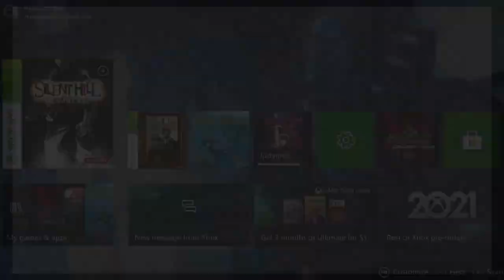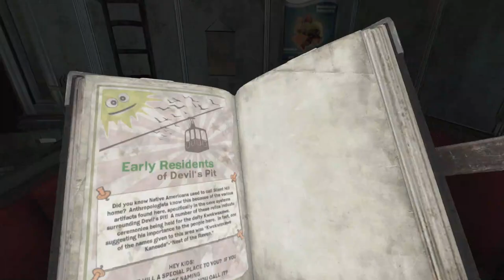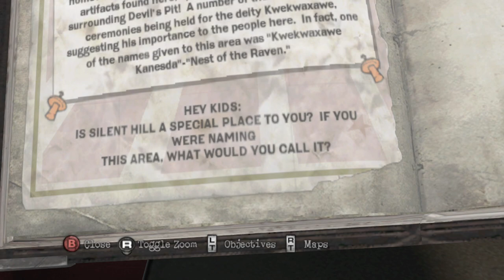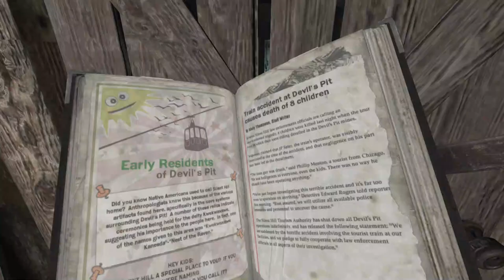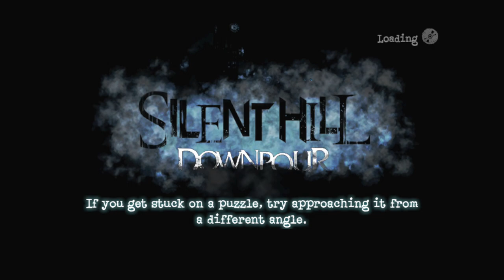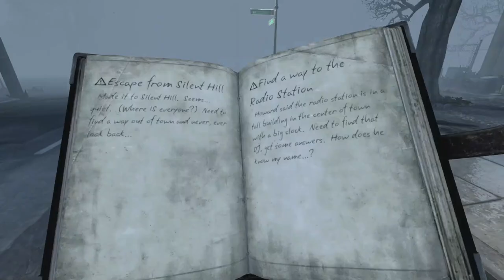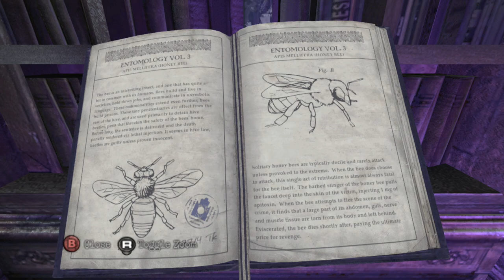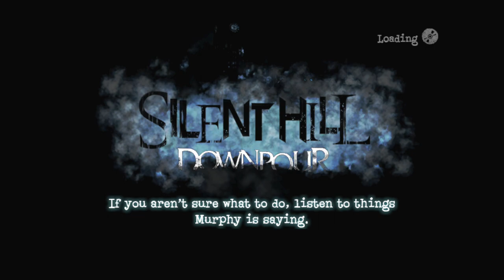Silent Hill: Downpour in depth story playthrough PART 1 (2021)